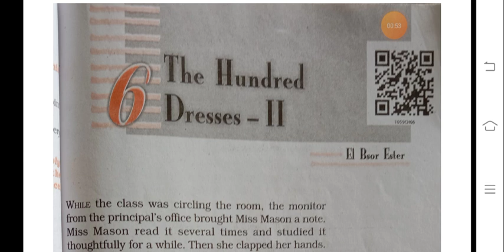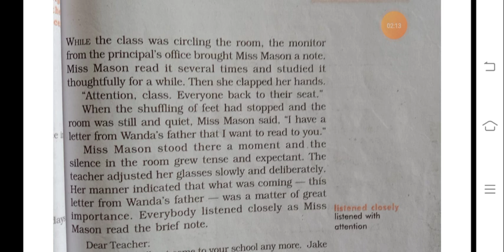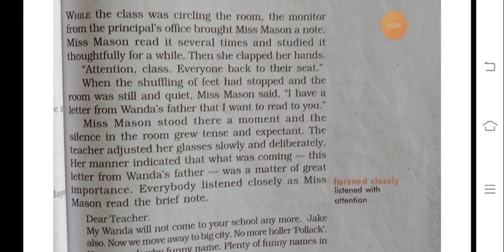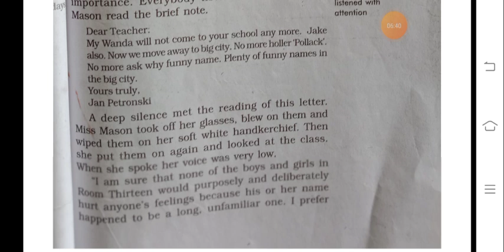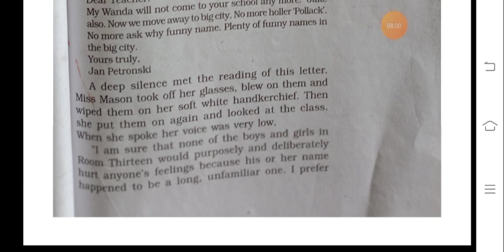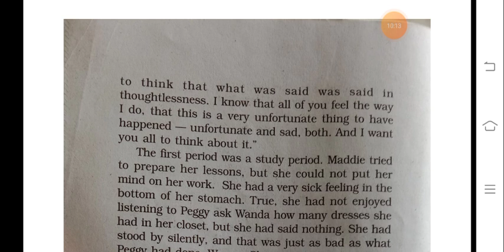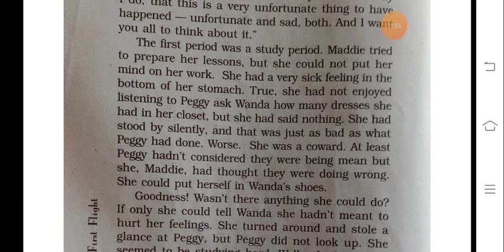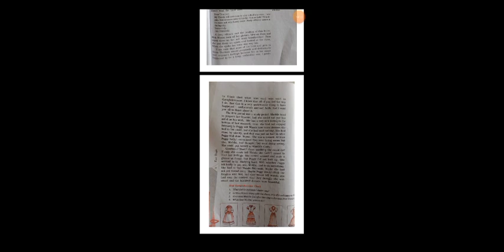The hundred dresses II